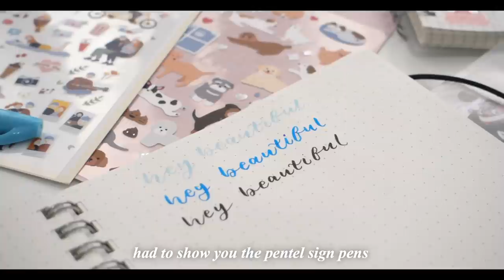asmr unboxing + giveaway (CLOSED) | ft. stationery pal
*One winner will be contacted through email*
-Winner gets a set of 12 pentel touch brush sign pens!

@constancegohh -main
@twinklestudies -studygram/journal
@constantlyyours.co -shop

-16 (22nd Aug 2003) / unofficially 17

-Malaysia

Your ethnicity?
-Malaysian Chinese

Are you accepting any pen pals?
-I am not accepting any on going pen pals at the moment